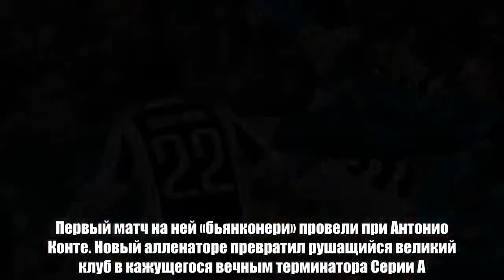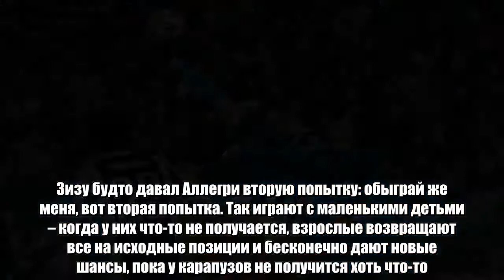«Ювентус» сыграл как слюнтяи. «Реал» (Мадрид) готов к третьей ЛЧ подряд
«Ювентус» построил новый стадион при первых признаках возрождения. Туринцы строили арену все то время, пока жонглировали тренерами-неудачниками, и ввели ее в эксплуатацию в 2011-м. Первый матч на ней «бьянконери» провели при Антонио Конте. Новый алленаторе превратил рушащийся великий клуб в кажущегося вечным терминатора Серии А.   За почти семь сезонов у «Юве» не было ни одного крупного поражения на домашнем стадионе. Он был символом обновления и непобедимости. Здесь праздновали шесть скудетто и вполне вероятно, что будут чествовать семикратных триумфаторов чемпионата. Эти трибуны видели Кубки и Суперкубки Италии. На этом газоне убивали «Реал» и «Барселону». И любому игроку туринского клуба должно быть стыдно, что «Реал» просто размазал их именно в такой атмосфере.  Но игра «Ювентуса» просто потрясла. Зидан выдал ментальный панч уже на уровне составов – ни одного изменения по сравнению с кардиффским финалом Лиги чемпионов. Зизу будто давал Аллегри вторую попытку: обыграй же меня, вот вторая попытка. Так играют с маленькими детьми – когда у них что-то не получается, взрослые возвращают все на исходные позиции и бесконечно дают новые шансы, пока у карапузов не получится хоть что-то. Или так унижал соперников Майкл Джордан – говорил защитнику, как именно его обыграет, и отвечал за базар.  «Ювентус» сыграл не просто слабо, а позорно. Аллегри заявил, что несколько раз пересматривал прошлогодний финал Лиги чемпионов: «По сравнению с тем годом мы прибавили в моментах, когда справляемся со сложными периодами в игре», – сказал тренер на той же понедельничной пресс-конференции. Решительно непонятно, о чем это он: туринцы создали полтора момента за весь матч и мощно прессинговали лишь в начале второго тайма.   Хозяева вышли на игру какими-то взвинченными – Игуаин психовал после каждого касания и неудачного действия, а Дибала вовсе вызвал у арбитра Чакыра вьетнамский синдром прыжком в Карвахаля (Нани, привет). Центр обороны резко постарел лет на 10. Кьеллини с Бардзальи давно проорали в караоке песню «Сектора Газа» про 30 лет, но тут выдали что-то резко клоунское. Андреа потерял сначала концентрацию, потом Роналду на третьей минуте, за ним сразу Варана на угловом. Джорджо порол сильнее: от его жуткого паса прилетела вторая голевая атака, а еще он потерял позицию при третьем мяче «Реала».  «О сегодняшней игре Роналду будут говорить десятилетиями, – заключил Кьеллини в микст-зоне сразу после матча. – До этого дня никогда не слышал, чтобы в Турине фанаты аплодировали футболисту чужой команды. Для меня он лучший игрок в истории». И он прав: гениальный перформанс Криштиану перекрыл ужасные действия «Ювентуса», теперь в памяти останется только тот гол ножницами, а не слабость соперника.   Фантастический гол Роналду бисиклетой, после которого Зидан чуть не стер лысину в порошок  За такой маскировкой не скрыться – «Ювентус» провел худший матч в сезоне, когда было нужнее всего. Можно крошить до крови лица лузеров из Серии А, но с «Реалом» так действовать было просто